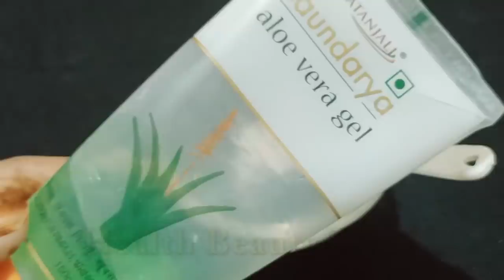सर्दियों में निम्बू के साथ ये चीज मिलाकर लगालो, हाथ पैर दूध जैसे गोरे व मक्खन की तरह मुलायम हो जाएगे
Sardiyon me nimbu ke sath yah chij milakar lga lo hath pair doodh jaise gore or makkhan ki tarah mulayam ho jayenge| hand and feet whitening home remedies in winter, hand whitening at home, foot whitening at home, health beauty treat, hand and feet whitening with lemon,